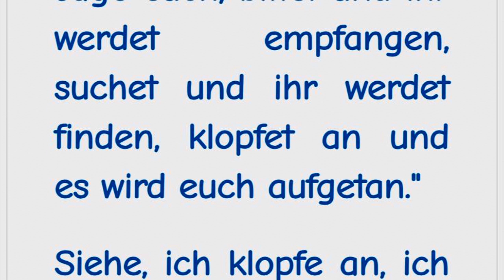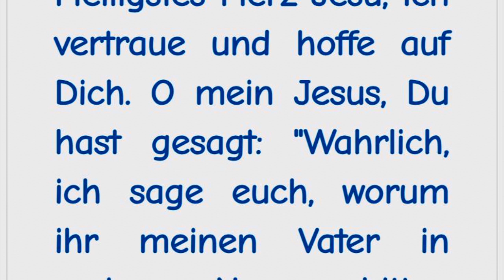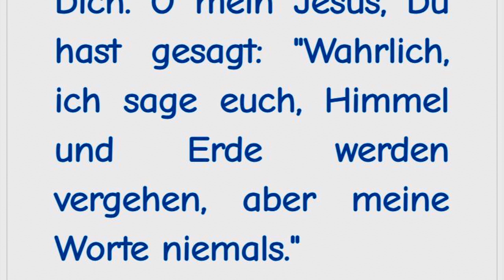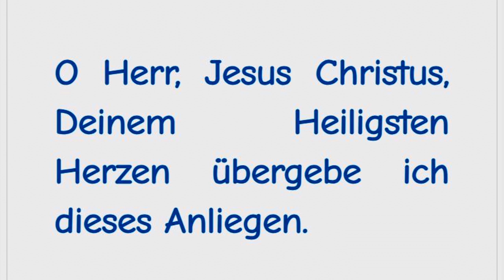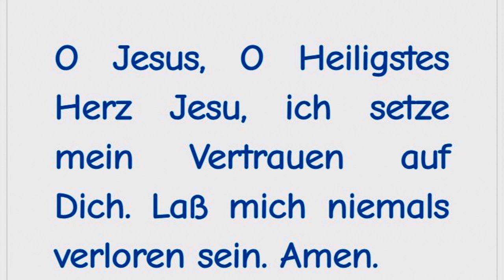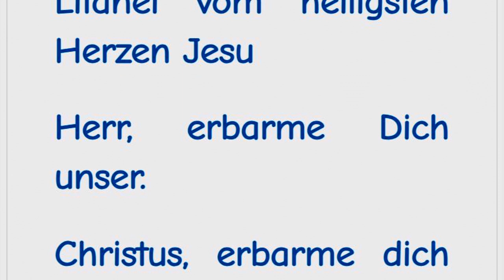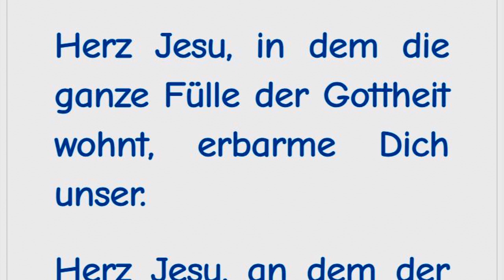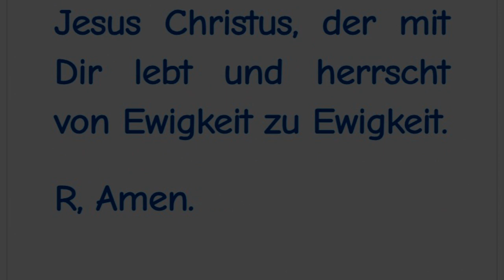1. Tag 😘🙏❤️❣️ Novene zum Heiligsten Herzen Jesu